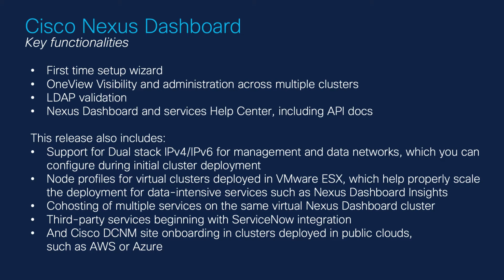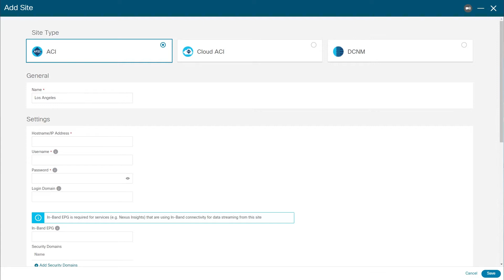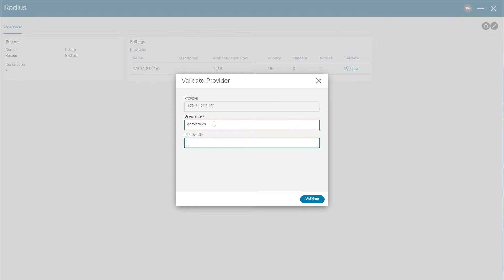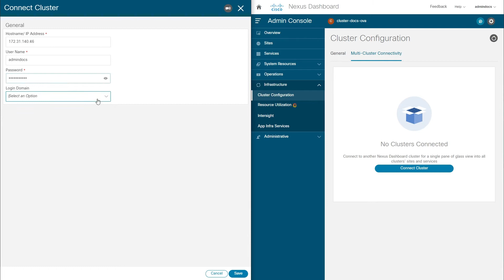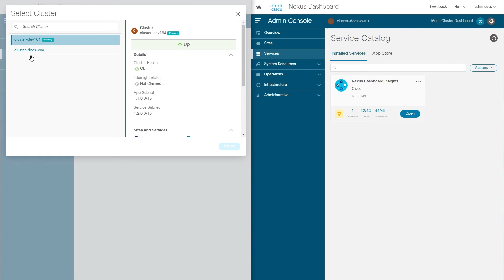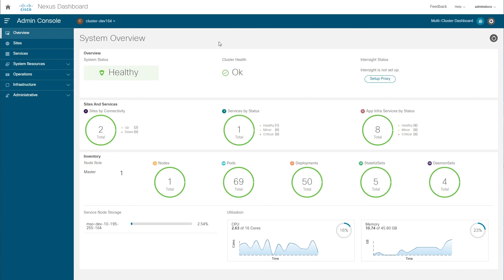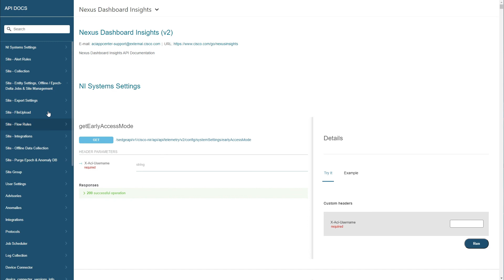What's new in Cisco Nexus Dashboard, Release 2.1.1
An overview of Cisco Nexus Dashboard, Release 2.1.1